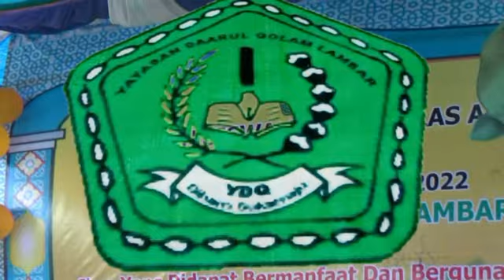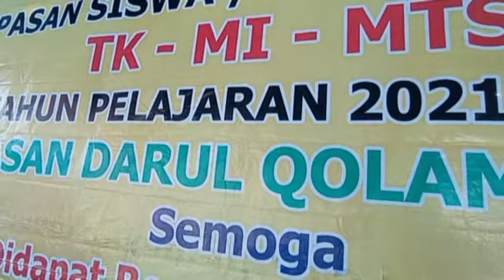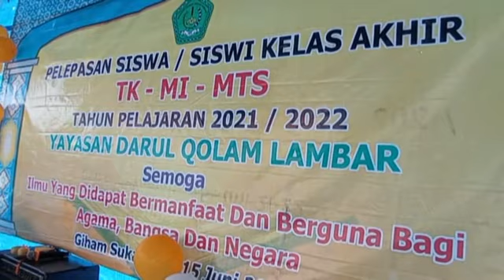Tari SIGEH PENGUTEN --MI Darul Qolam,..Giham sukamaju